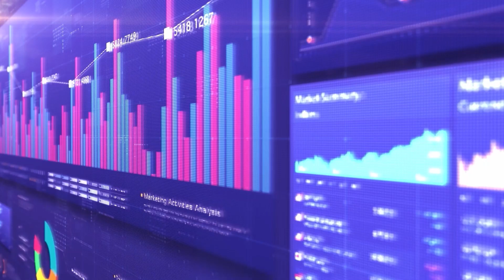KPMG in Romania podcast - Meet The CEO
Madalina Racovițan, Tax Partner, Head of People Services, KPMG in Romania, discută cu Ștefan Stavrositu, CEO BCR Asigurări de Viață - Vienna Insurance Group.